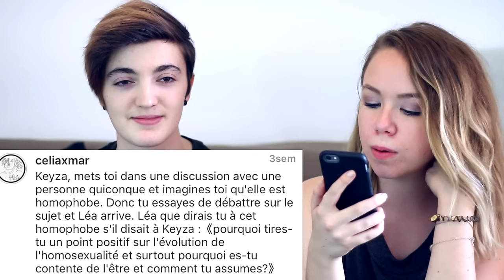Les Confessions de Keyza : L'homosexualité - LeaChoue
Catégorie : (Rose) Confession
Yoooo ! Une toute nouvelle catégorie, les confessions, je vais essayer de faire ce genre de vidéo, tous les 2 mois environ, avec des personnes, pour parler de sujets tabous ou de leur vision .